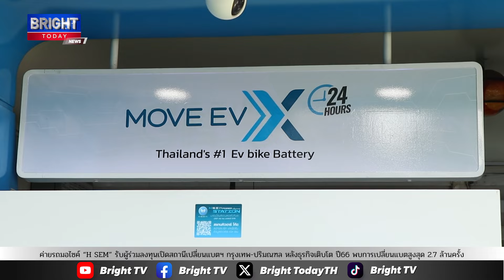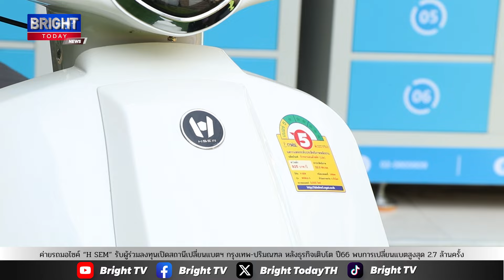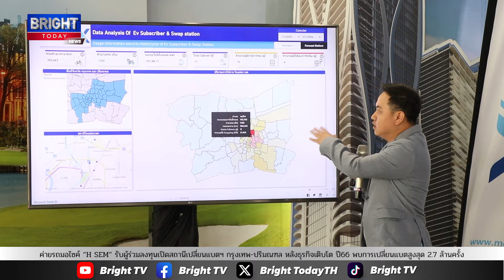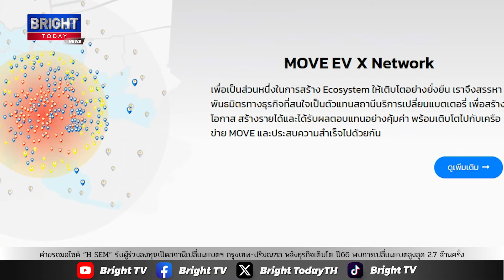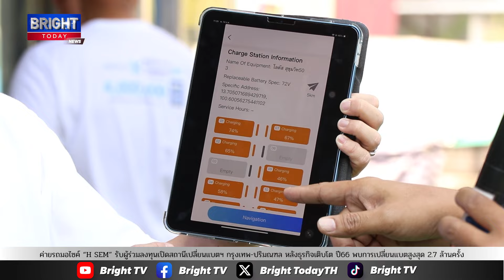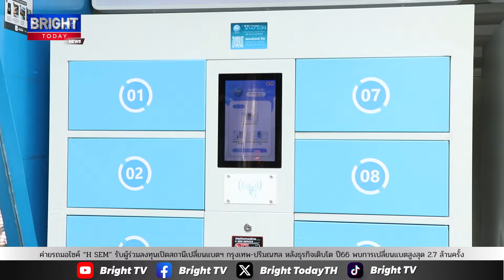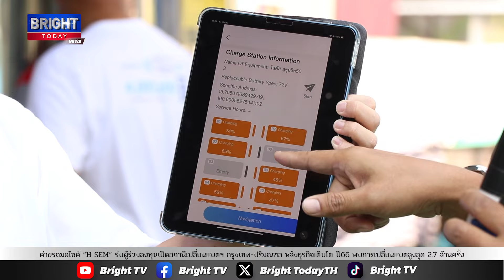ค่ายรถ H SEM เร่งรับการเติบโต รถจยย.ไฟฟ้า รับผู้ลงทุนสถานีเปลี่ยนแบตฯ กทม.-ปริมณฑล พุ่งเป้า80ตู้ปี67